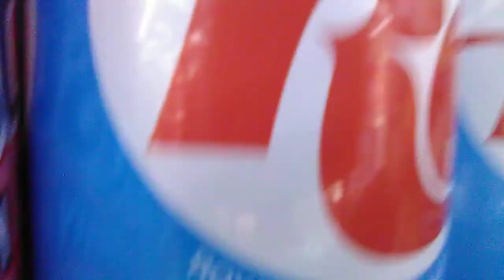ST:Short Junior Goes To The Store!